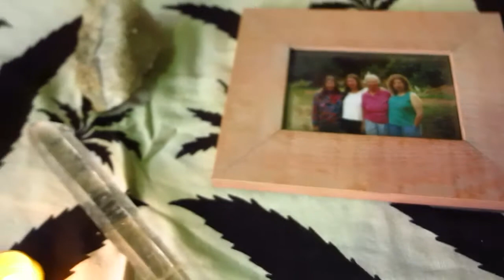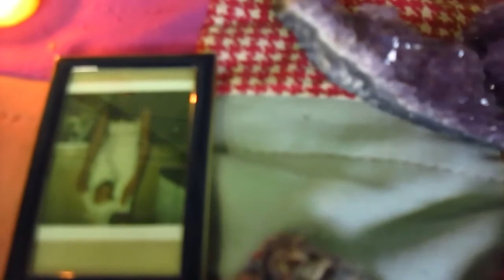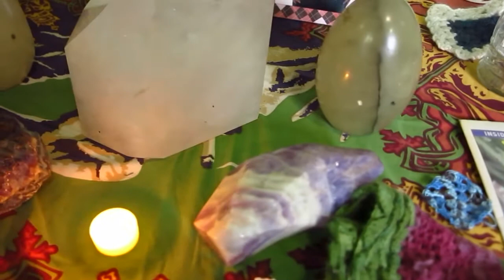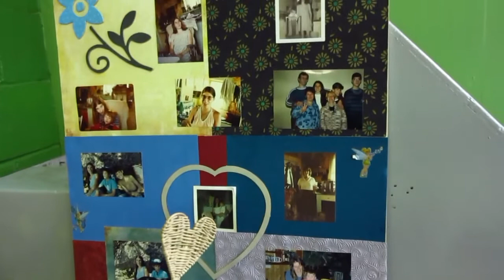Memorial Service for Gayle Quin